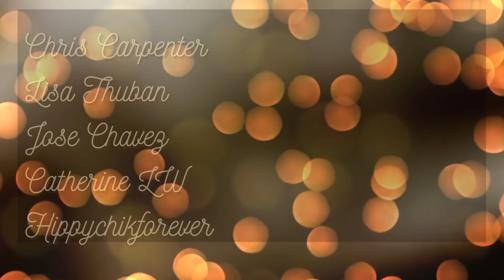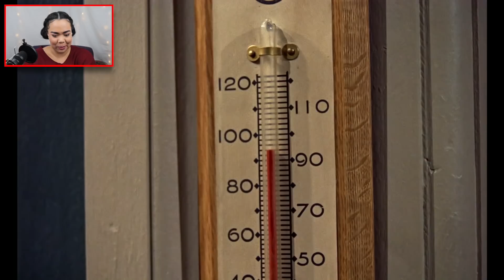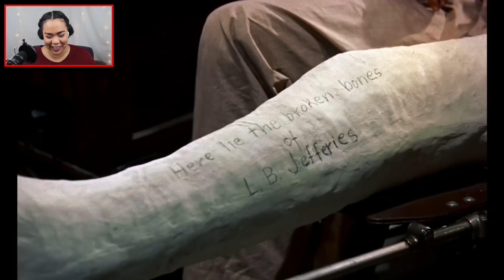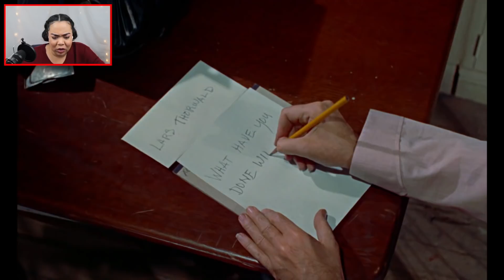First Time Watching *REAR WINDOW* (1954) leave your neighbors alone! | HITCHCOCK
Hey Everybody! Today we are continuing into the mind of the master of suspense, Alfred Hitchcock, with his film REAR WINDOW (1954). This is my first time watching this film, and I can't wait to get into it!

Please stay safe and healthy everyone!

XOXO,

Mia Tiffany

follow me @mamamiatiffany

Have a recommendation?

00:00 Intro
00:26 Golden Oscar Patron Shoutout
00:43 Film Background
00:53 Quick Synopsis
01:17 Historical Background
02:14 Interesting Facts
04:23 Film Reaction
33:29 Final Thoughts
35:11 Outro
36:27 Bloopers & Outtakes

Original Source: Rear Window (1954). Distributed by Universal Pictures.